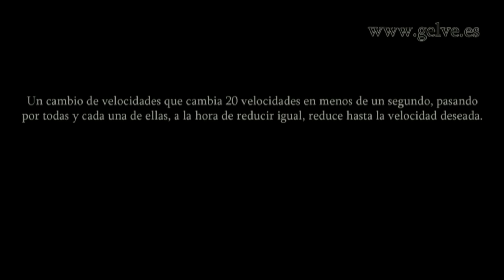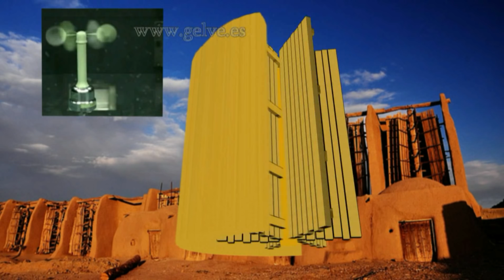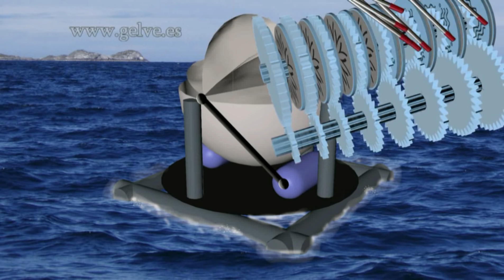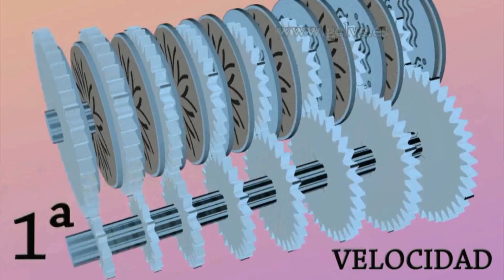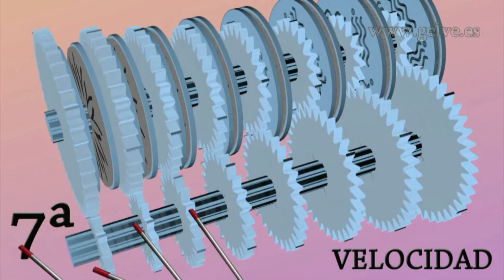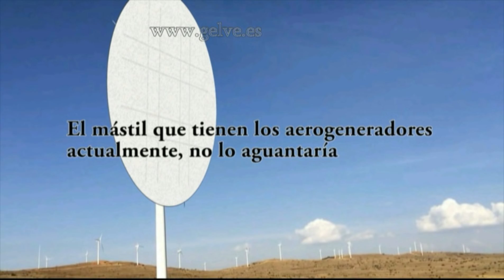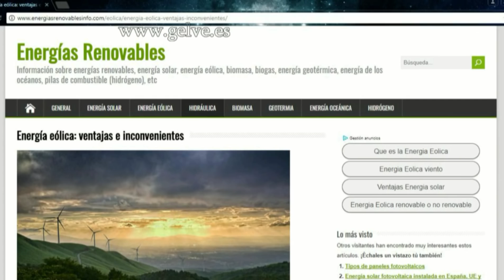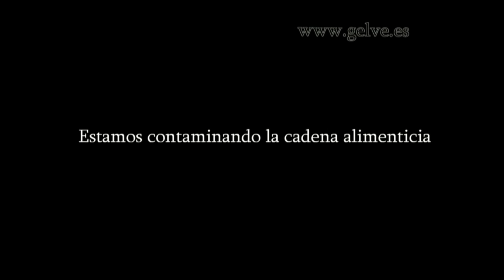V1 El Aerogenerador del futuro (cambio de velocidades fugaz).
Unidos podemos salvar el planeta
Si no encontramos una energía alternativa a los combustibles fósiles, dos tsunamis arrasarán la tierra y harán un enorme daño al Planeta y a sus habitantes. Uno de los tsunamis es la crisis energética global, anunciada durante once años por el Doctor en física teórica Antonio Turiel (experto en energía). La crisis energética ya la estamos empezando a notar. La extracción de petróleo llegó a su máximo en 2015, ahora los países más poderosos aumentarán sus reservas y empezará la especulación, del petróleo y sus derivados, de hecho, ya ha empezado. Los consumidores sufrirán el alza de los precios, la cesta de la compra se encarecerá. ¿A cuánto estamos dispuestos a pagar la gasolina, el gasoil, el gas, la electricidad, etc.?
El otro tsunami es el cambio climático, este tsunami también se está empezando a notar.
Los que más sufrirán estos dos tsunamis serán los pobres y la clase media.

El Dr. Antonio Turiel, lleva once años anunciando una crisis energética global, crisis que ya estamos sufriendo y que empeorará con creces en el futuro si no encontramos una energía alternativa a los combustibles fósiles. El interés del Dr. Turiel por prevenir la crisis o hacer que sea más leve ha tenido poco éxito, el mundo no quiere decrecer. Le oyen, pero no lo escuchan.

Personalmente también estoy en contra del decrecimiento y a favor de la economía circular, a favor de la reutilización de los materiales, contaminación cero. Quien contamina paga, y los ingresos destinarlos al reciclaje generando mucho empleo.

Estos dos tsunamis provocarán pobreza, hambre, guerras, éxodos, escasez de agua potable, falta de suministros, desempleo, etc. Y como casi siempre los que más lo sufrirán serán los pobres y la clase media.

Hace nueve años se creó la tecnología capaz de acabar con estos dos tsunamis, y más drásticamente con la crisis energética global. En estos años he ido perfeccionando la tecnología y cada día que pasa estoy más seguro de ella. Pero al igual que el Dr. Antonio Turiel pero por diferentes motivos, he tenido poco éxito al divulgar mi tecnología, uno de los motivos es la complejidad de la máquina y otro es que los compran y venden energía no les interesa una energía abundante, barata y almacenable. Estos tsunamis lo cambian todo, no podemos depender de los intereses de unos pocos, esta tecnología se tiene que instalar por todo el mundo.
Incluso los no interesados si pudiesen ver el desastre que está por venir, incluso ellos estarían a favor y apostarían por esta tecnología.

Los científicos honestos deberían estar al unísono advirtiendo de lo que nos acecha, nos tenemos que reinventar. De hecho todos tendríamos que intervenir, cada uno a su manera:
-Los políticos haciendo las políticas necesarias para llevar a cabo una transición rápida y eficiente.
-Los medios de comunicación que trasladen y conciencien a los consumidores la importancia del cambio a lo eléctrico.
-Las multinacionales intentar en todo lo posible cambiar y dejar de consumir combustibles fósiles.
-A los talleres pequeños y demás empresas pequeñas que ayuden al cambio al coche eléctrico.
-Los ciudadanos intentar en todo lo posible cambiar su vehículo por un vehículo eléctrico.
Por qué la pregunta no es: ¿Cuándo te pasarás al coche eléctrico? la pregunta es: ¿A cuánto estás dispuesto a pagar la gasolina?

No importa tu raza, ni tu condición sexual, ni tus ideas políticas, todos estamos en el mismo barco/planeta. Se podría decir que ni siquiera importa nuestro futuro, lo que realmente importa es el futuro de nuestros hijos, el bien común. Nos tenemos que reinventar.
Todo el mundo puede hacer su aportación a este proyecto, países, autonomías, provincias, ciudades, empresas, ciudadanos, incluso los países que han firmado el “Acuerdo de París” y continúan quemando carbón para producir electricidad, o los interesados en que el hidrógeno sea realmente viable, o los que viven cerca del mar y temen que suba el nivel del mismo, o los que viven en una ciudad y están hartos de respirar aire contaminado, etc.